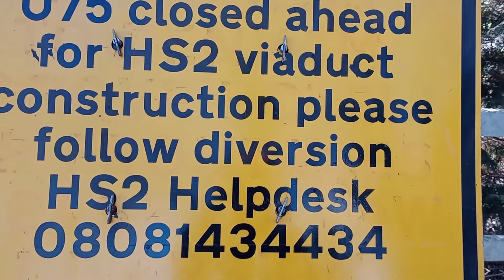Progress on HS2 reaching the Grand Union Canal!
I had heard that the canal had been bridged, but this proved to be an unreliable suggestion, as Dominique can be clearly seen still on the West side of the canal.
The day had started strangely, with a bloke in a car virtually accusing me of abandoning a small dog, though I had no knowledge of the dog. The dangers of putting 2 and 2 together!
Anyway I was heartened to see that the main event here - the bridging of the canal - was yet to happen, and was enthused enough to try to get a better view!